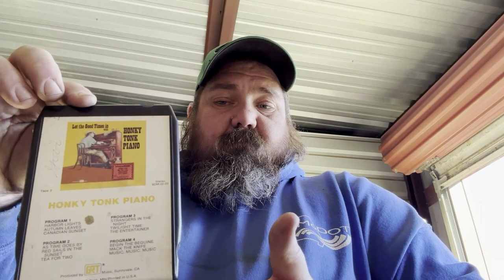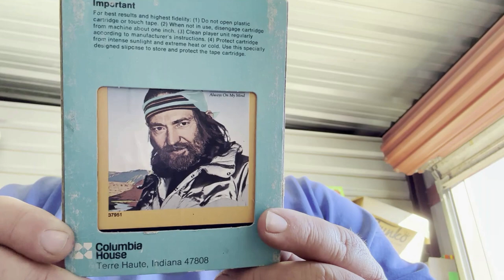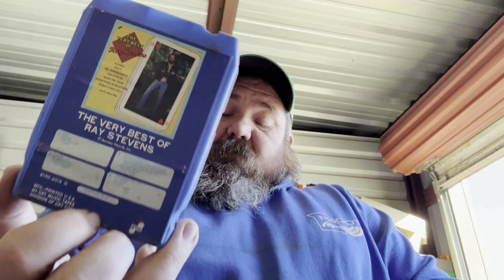WHAT IN THE WORLD DID I BUY NOW? iM DROWNING IN THESE THINGS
CHECKOUT THE LINK BELOW FOR GREAT TASTING ENERGY WITH NO CRASH

USE CODE: POPPINMISSOURI TO SAVE 10% ON ALL ORDERS OVER $25 INCLUDING MYSTERY BOXES

CHECKOUT OUR EBAY STORE FOR ALL YOUR SHOPPING NEEDS